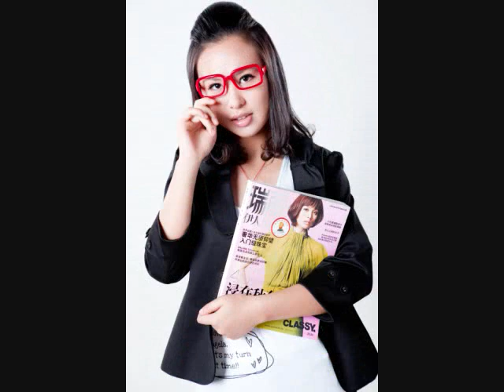【自製影片】我的藝術照 My fashion show by Ruixue Wang